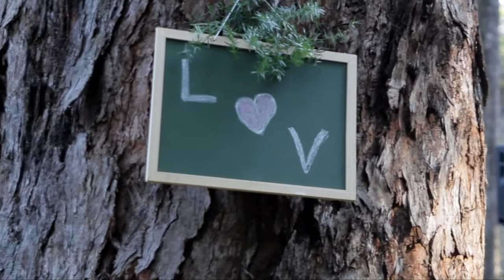LIGIA E VICTOR FILM